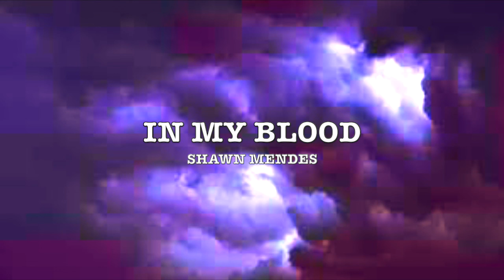Shawn Mendes - In My Blood (Lyrics)